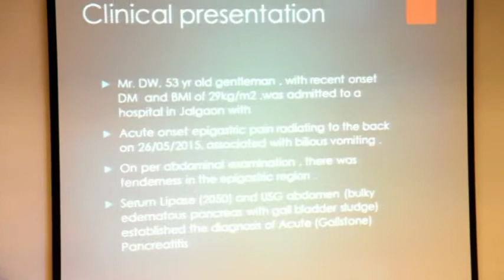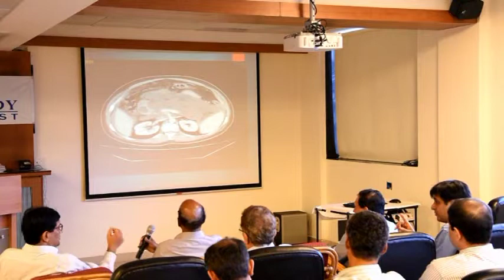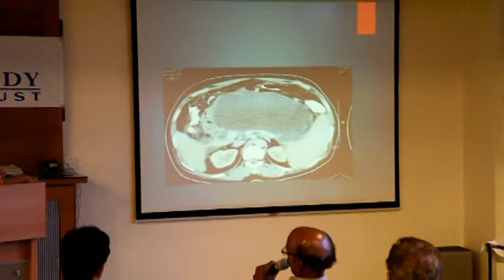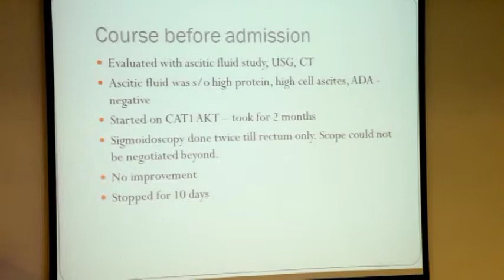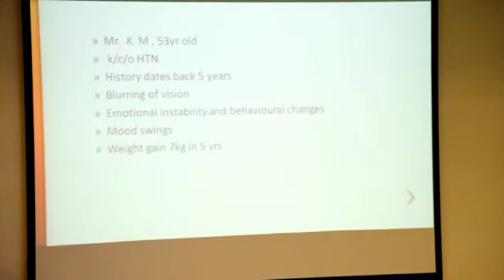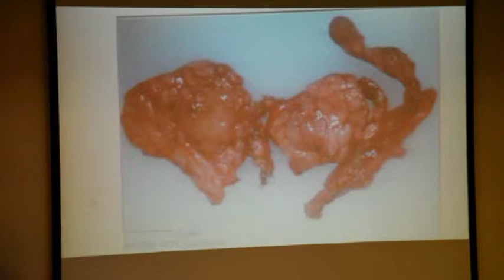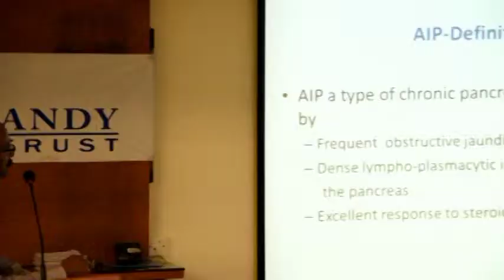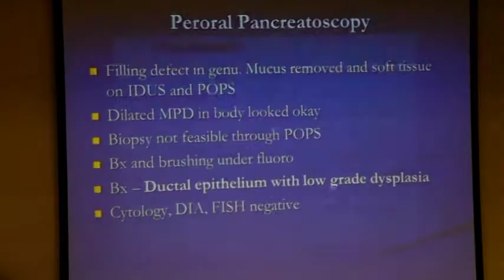YO-98 2015 23 Jul 2015